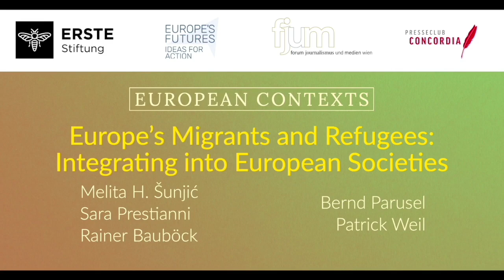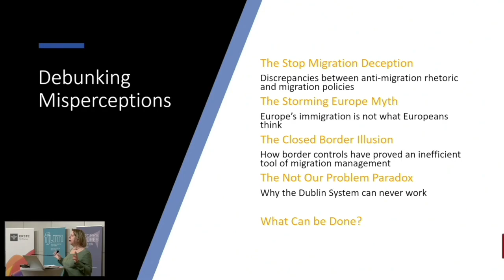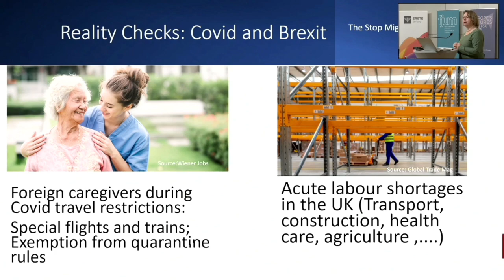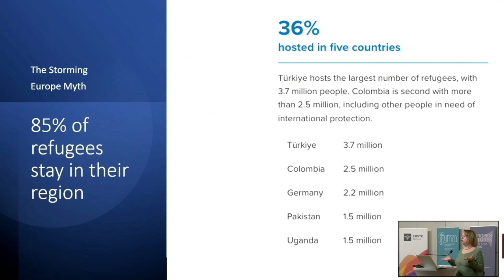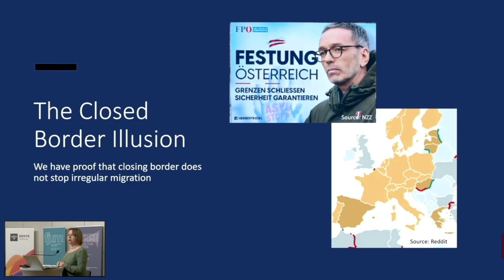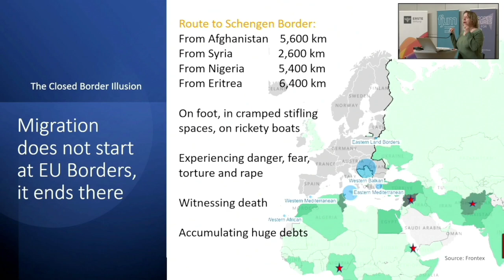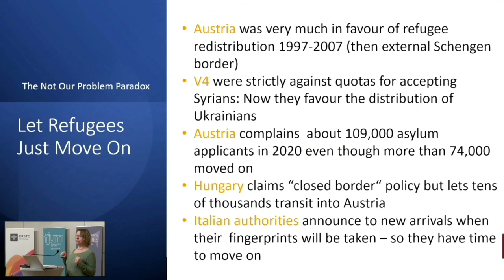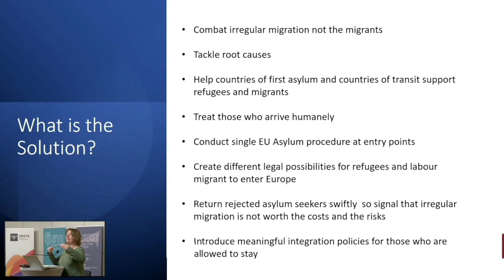Keynote speech: Melita H. Šunjić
Dr. Melita H. Šunjić is an Austrian citizen with Croatian roots. She started her career as a journalist with the Foreign Desk of the Austrian daily Wiener Zeitung and, in 1993, joined the United Nations High Commissioner for Refugees (UNHCR) where she stayed for 25 years in various communications functions and worked in numerous conflict zones: the Balkans, Pakistan/Afghanistan, Iraq, Sudan, Angola, Georgia, South Sudan, and the Middle East. She has also lived in Budapest, Pretoria, and Moscow.

In the past ten years, she has specialized in information campaigns targeting refugees, which includes working with populations on the move and understanding their motivations and decision-making processes. To this end, she has interviewed over 2000 refugees prior to their departure, in transit countries and upon arrival and studied the methods of smuggling networks.

Šunjić is the co-founder and Director of Transcultural Campaigning, a Vienna-based agency specializing in migration research communication campaigns geared towards migrants and refugees. In that capacity she has consulted several European Governments, the UNHCR as well as the EU Asylum Agency.

Melita Šunjić holds a PhD in Communication and has regularly been teaching at the University of Vienna since the late 1980.

She is the author of various books. In 2021 she published the book Die von Europa träumen, where she explains the motives that prompt people to migrate, recounts their routes and expectations and provides policy suggestion to European governments

This video is part of the conference "Europe’s Migrants and Refugees: Integrating into European Societies". Watch the whole conference here: